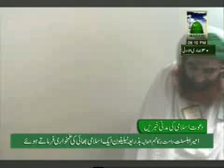MADANI NEWS (03 05 2011)